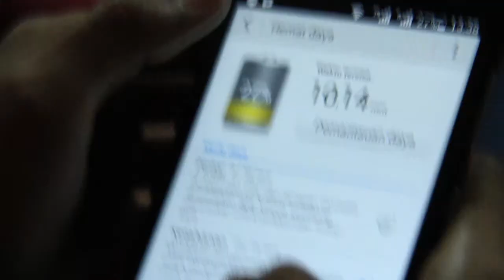A35 Lisa Kurnia Jati